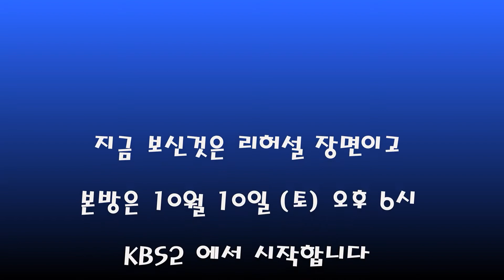불후의명곡 리허설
불후의명곡 리허설 장면이다
방송은 10월 10일(토) 오후 6시05분 KBS 2TV